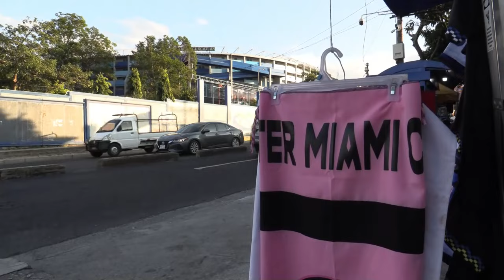El Salvador encara al Inter de Messi en un amistoso en el que apunta a las eliminatorias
La selección salvadoreña espera derrotar este viernes al Inter Miami, equipo que este año podrá llegar a valer 1.500 millones, durante un amistoso en el estadio Cuscatlán, en el que se enfrentan con diferentes objetivos.